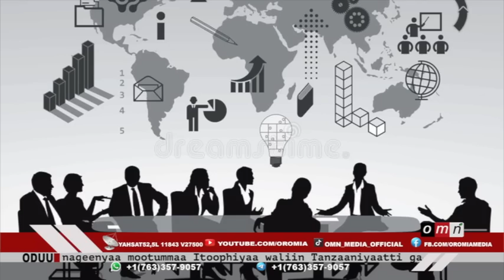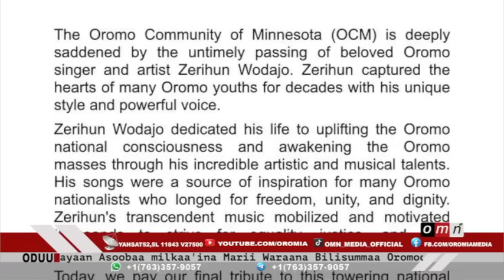OMN ODUU IJOO EBLA 25, 2023